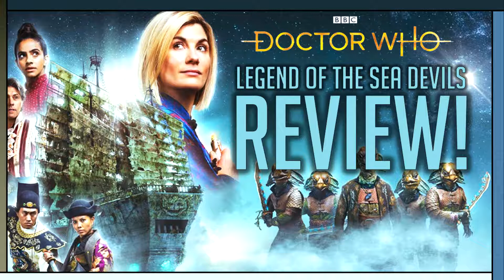Doctor Who: Legend of the Sea Devils (2022) REVIEW - Part One (Featuring Hazel, Anthony and Luke)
Welcome back to the Eternal Watcher. Today, accompanied by my 3 guests (Anthony, Hazel and Luke), I'll be reviewing and discussing thoughts about the new Doctor Who Easter Special, Legend of the Sea Devils!

Please comment your thoughts about the episode in the comments, and don't forget to tune in for the second part later today!

UPCOMING VIDEOS:
LotSD Review Part 2 - 27 April
Moon Knight 1x05 Review - 28 April

The Eternal Watcher 2022